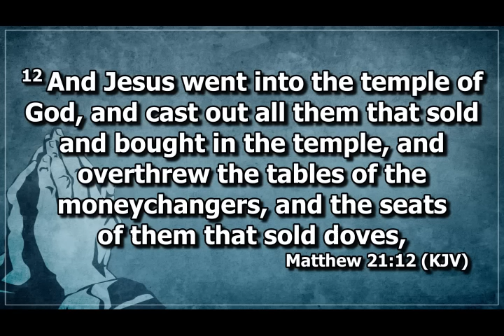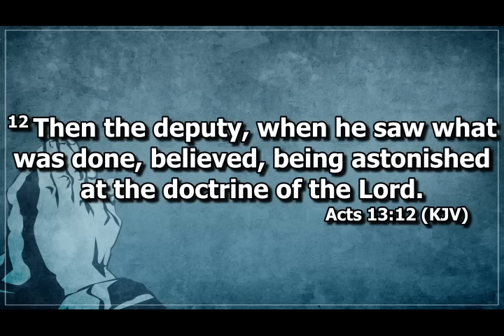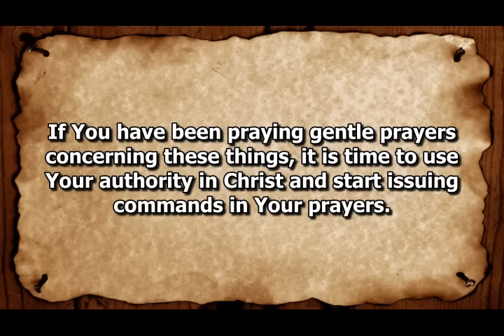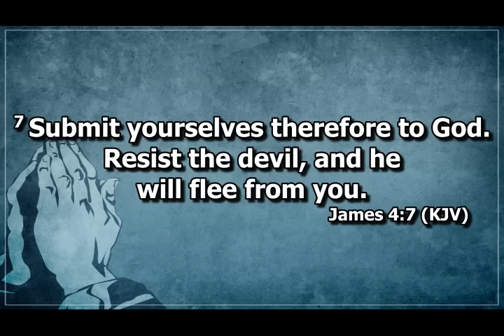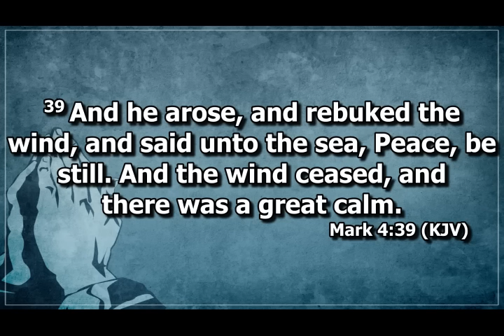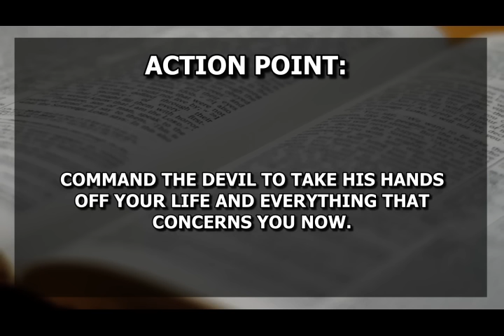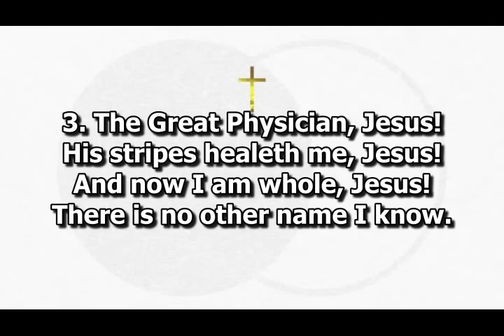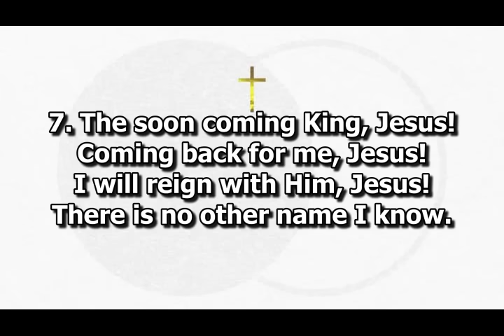Open Heavens Devotional For Monday 15-04-2024 by Pastor E.A. Adeboye (Stop Taking Nonsense)